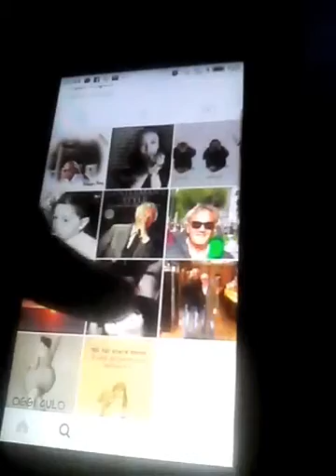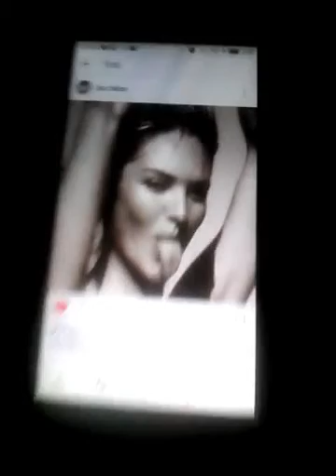17 marzo 2017